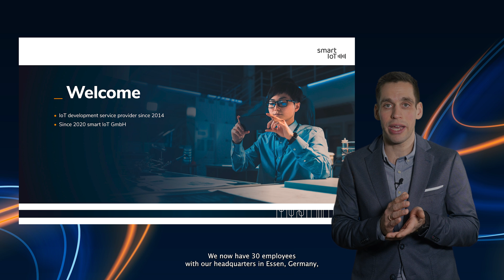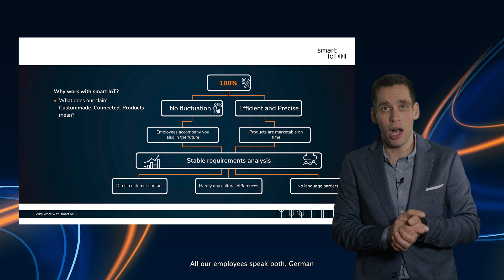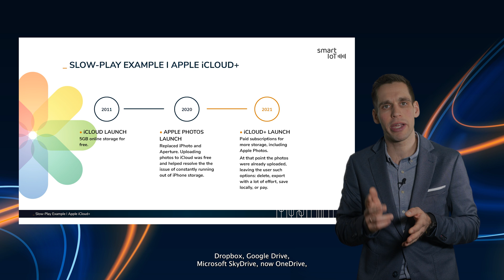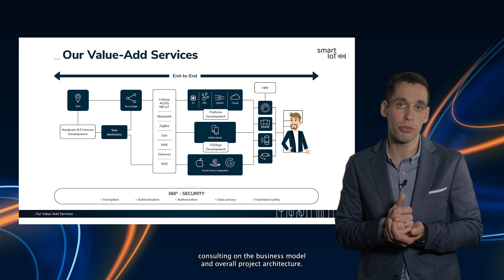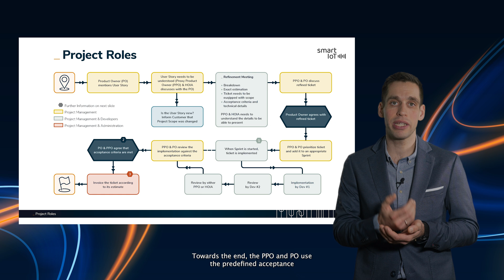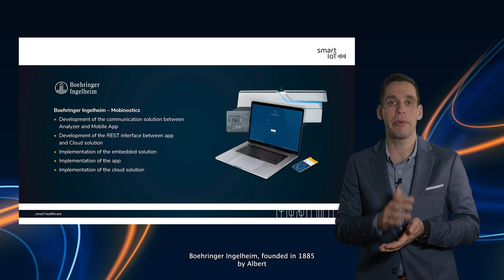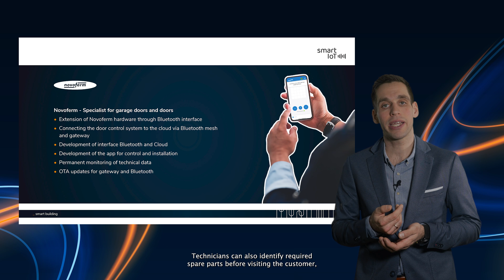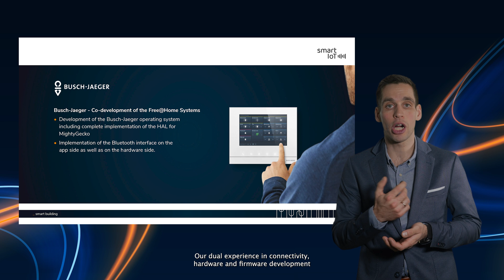Company presentation smart IoT 2025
Welcome to our company presentation!

00:00 Introduction
00:56 Businessmodel
01:27 Process / Why working with smart IoT?
03:29 Monitoring / Controlling / Gamification
07:26 Our Services
08:32 Our Project Roles
09:56 SmartCore and AI Development
12:11 References